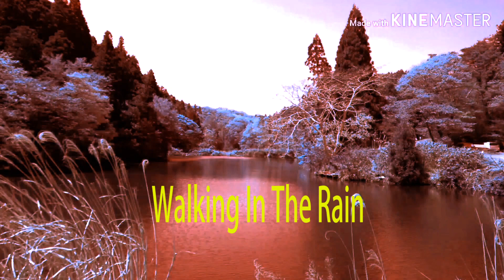Cover Walking In The Rain 2020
new take